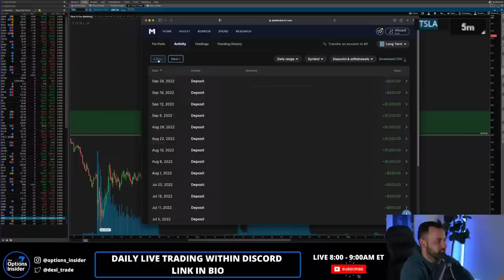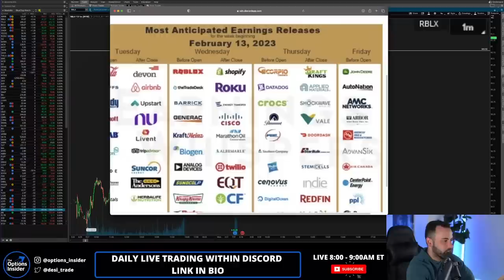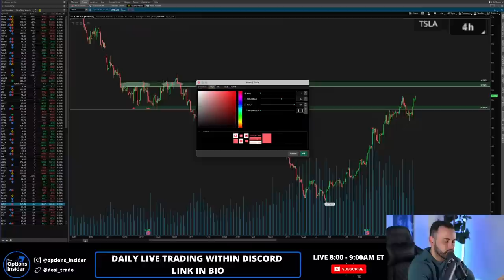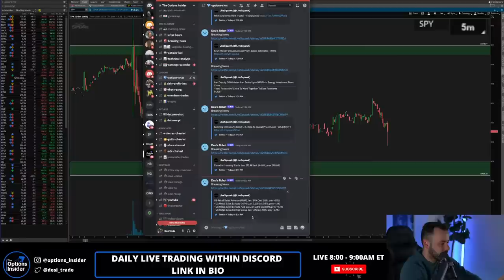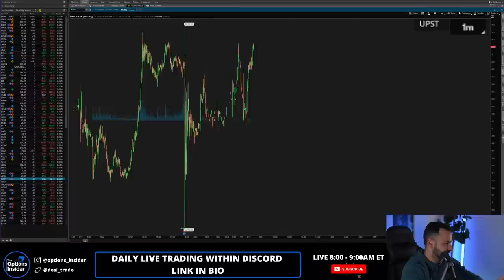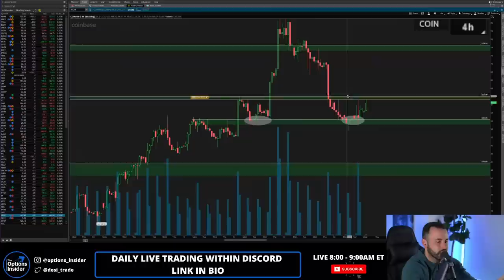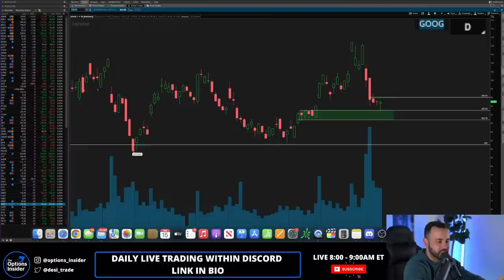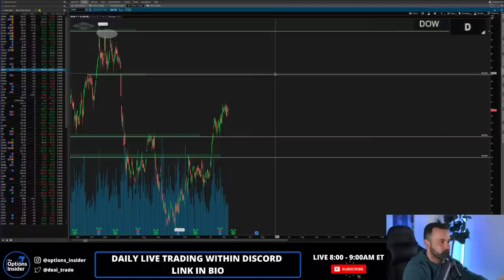🔴 (02/15) PRE-MARKET LIVE STREAM - The MUST WATCH Levels Today | Post-CPI LIVE Analysis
We're here LIVE everyday from 8:00 AM to 8:45 AM ET preparing for the market day! We'll go over charts, market news & anything you need to know heading into the day.
If you want me to review a chart, feel free to post it in the LIVE CHAT!